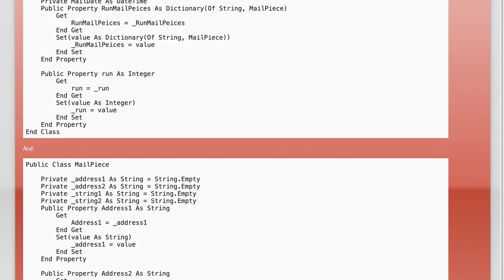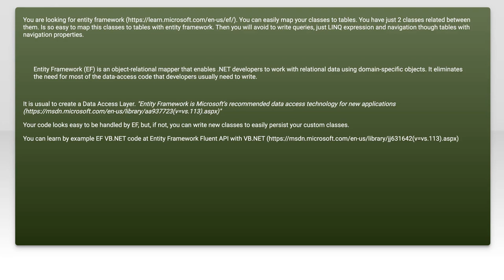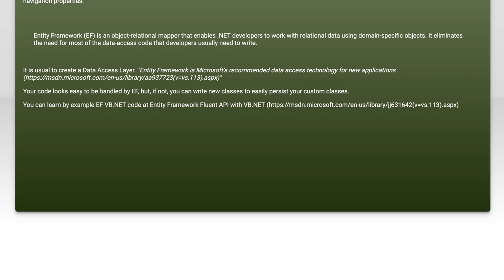Using Generic Variables for Customer-Specific Data: A Complete Guide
In today's fast-paced business environment, effectively managing customer-specific data is crucial for personalized service and targeted marketing. In this comprehensive guide, we will explore the concept of using generic variables to streamline the handling of customer information. Whether you're a developer, marketer, or business owner, this video will equip you with the knowledge to enhance your data management strategies and improve customer engagement. Join us as we dive into practical techniques and best practices for leveraging generic variables to meet your unique business needs.

Today's Topic: Using Generic Variables for Customer-Specific Data: A Complete Guide

Related to: genericvariables, customer-specificdata, completeguide, datamanagement, variableusage, datapersonalization, customerdata, programmingbestpractices, softwaredevelopment, datahandling, dynamicvariables, user-specificinformation, codingtechniques, dataintegration, businessintelligence, dataanalysis, variabletypes, customerexperience, automation, data-drivendecisions